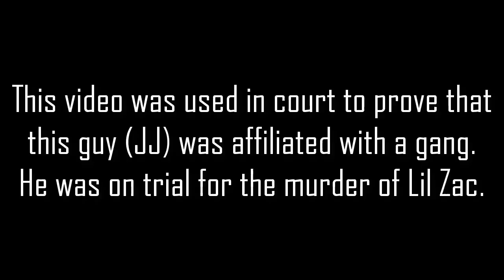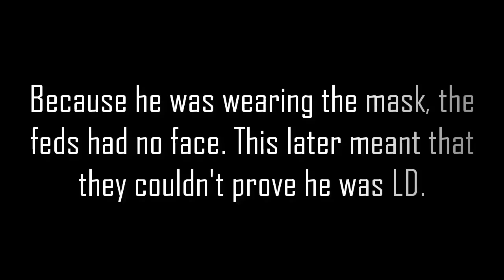Why UK Drill Rappers wear Masks (OLD)